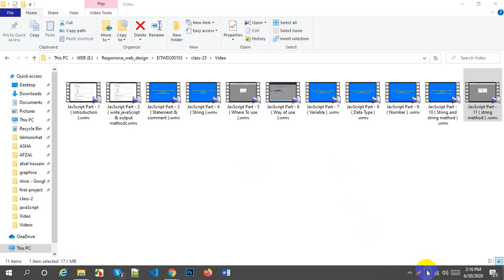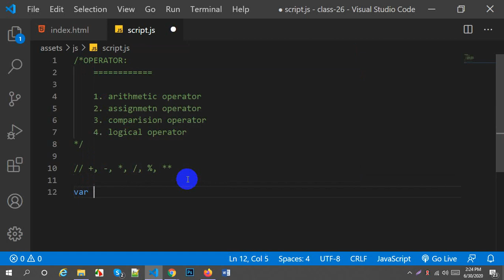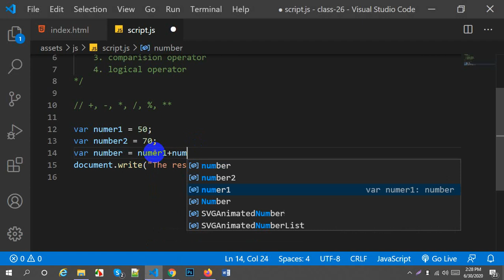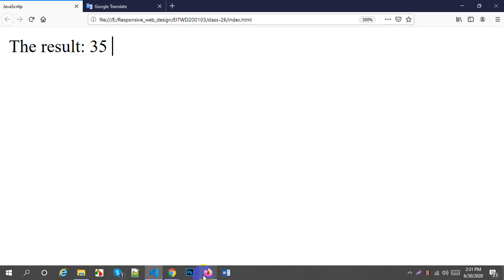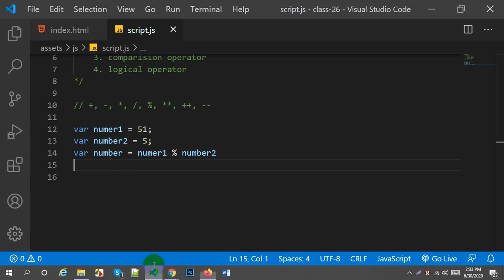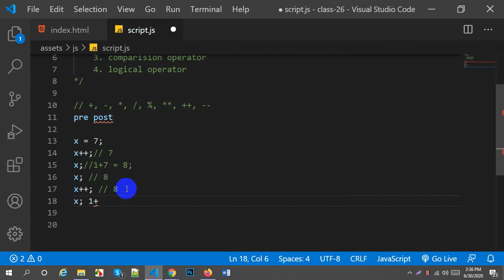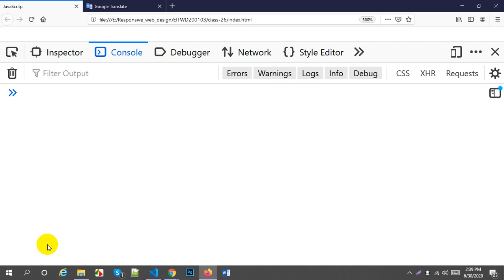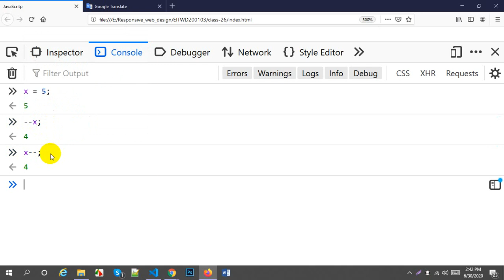Responsive Web Design || JavaScript Part 12 || Arithmetic operator